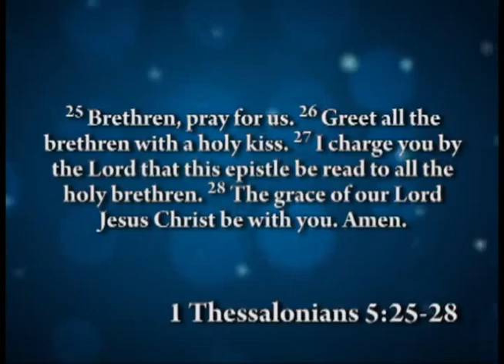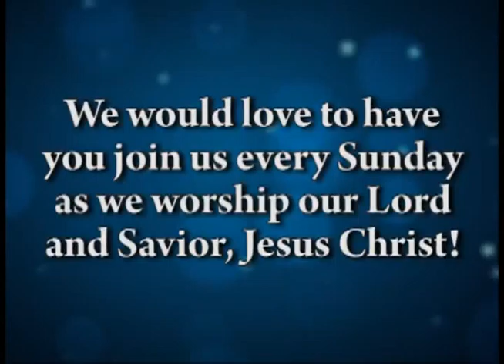Benediction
1 Thessalonians 5:25-28 - First Baptist Church Brandon, FL - Brandon, FL.
Dr. Tommy Green